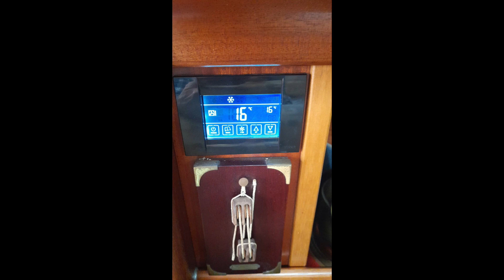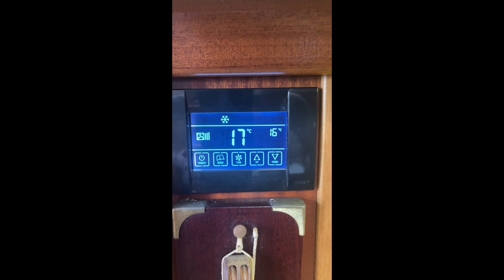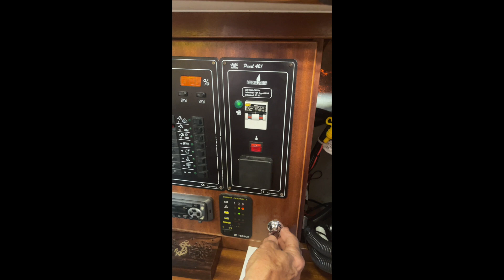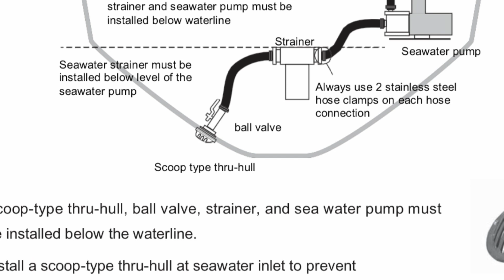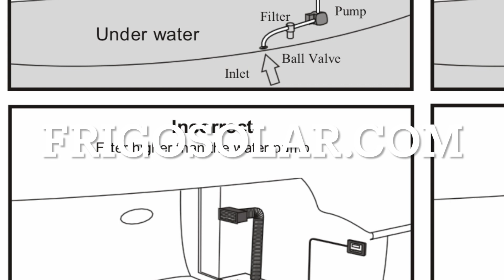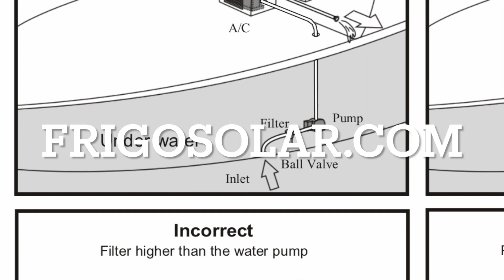instalacion de un aire acondicionado en un barco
Ejemplo practico de una instalación de un aire acondicionado en un barco, contemplando todos los aspectos que hay que tener en cuenta tanto  el circuito de agua de mar, de Aire ,como  la instalacion electrica , y los condensados.

Frigosolar es distribuidor oficial  de aires HFL para España.